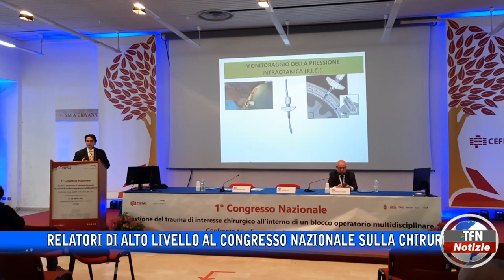Caltanissetta - Cefpas, successo del convegno sulla Chirurgia